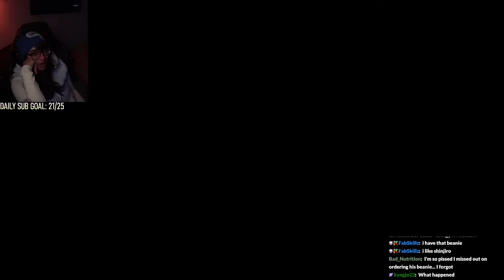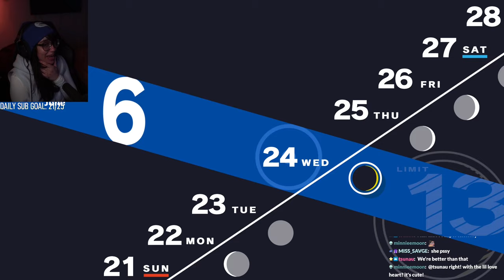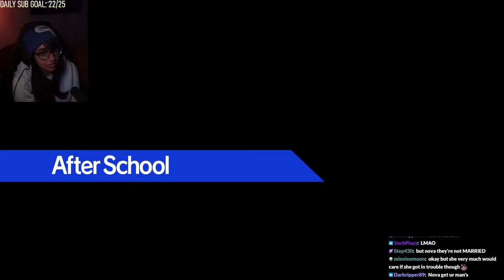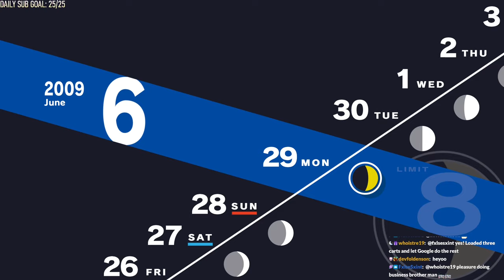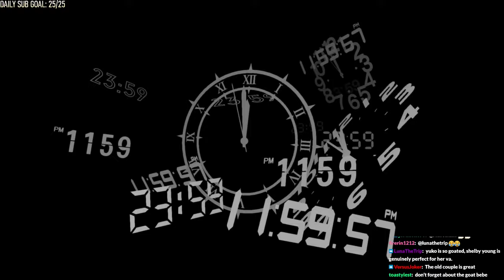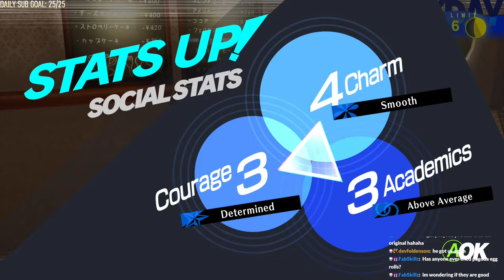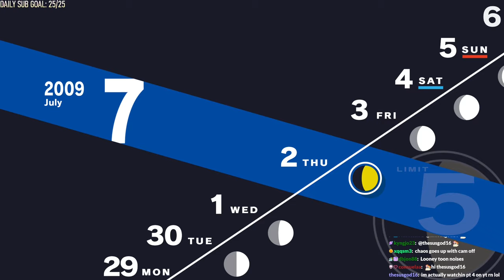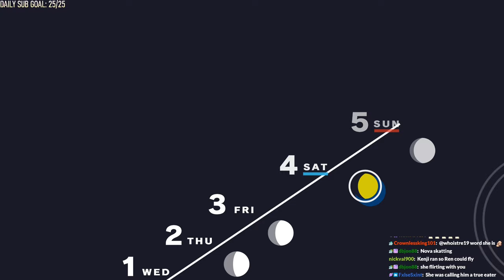What's Up with Chihiro? Hmm... | Persona 3 Reload - Let's Play Part 10 (first playthrough)